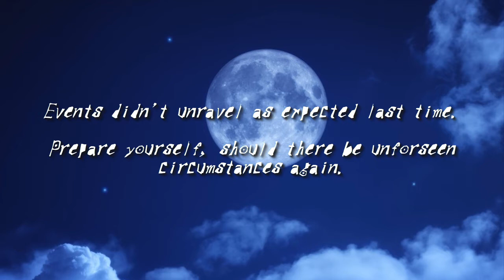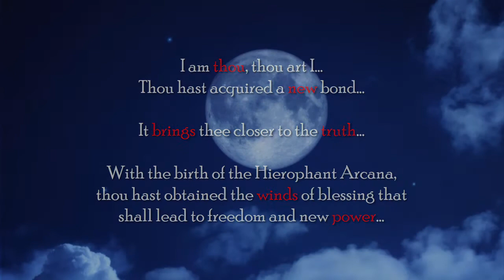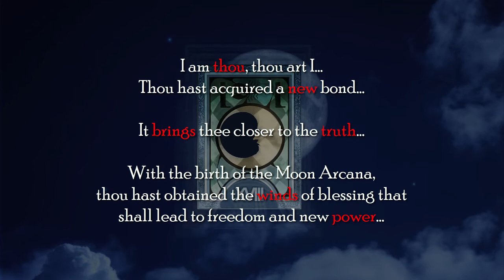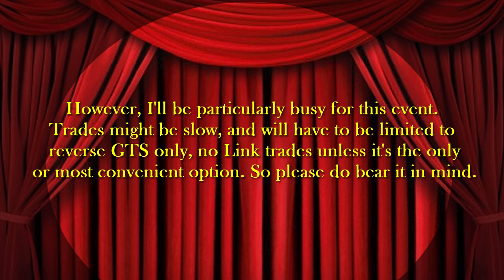gc_bm2.mp4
barebones edition

This is a just a small giveaway that should only last a couple of days before the next big one is uploaded.

Feel free to check out the Failmander Discord server!

Music (by Shoji Meguro) and tarot card images used, in addition to the overall theme of the video, are either directly taken or adapted from the Shin Megami Tensei: Persona series.